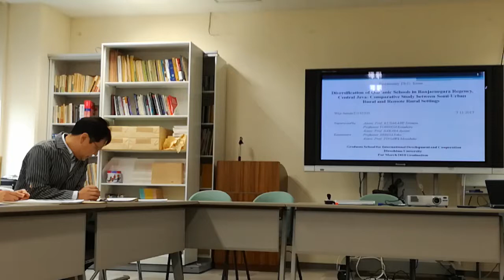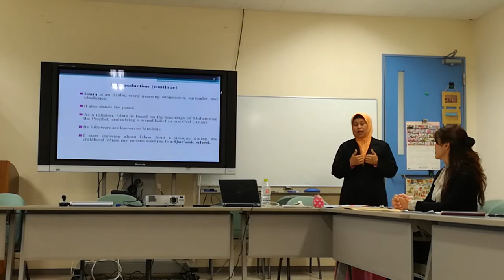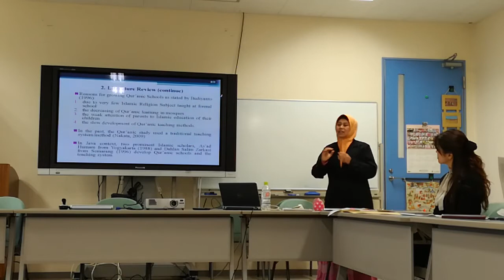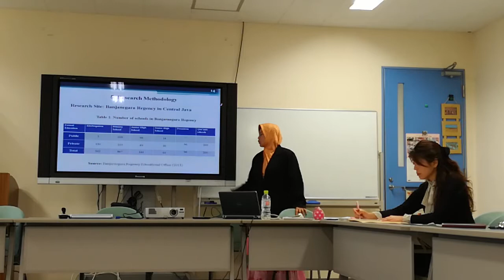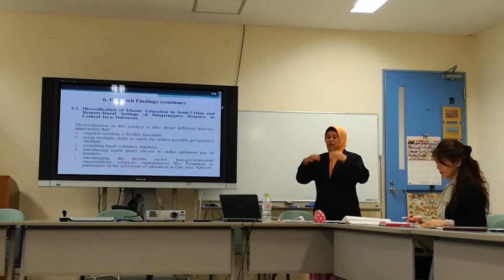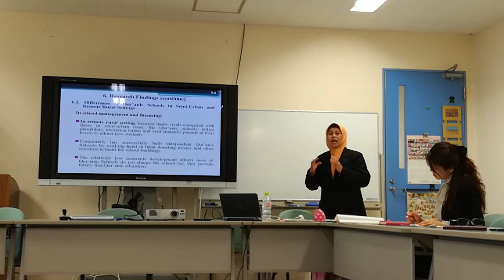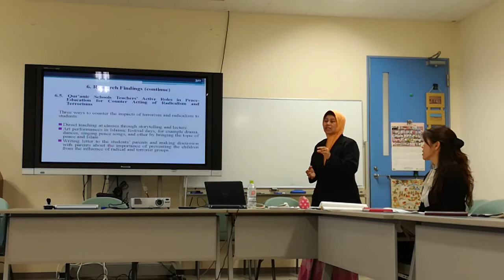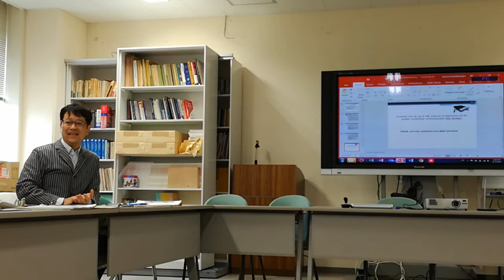PUBLIC HEARING FOR MY DOCTORAL DISSERTATION @HIROSHIMA UNIVERSITY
The title of my dissertation is Diversification of Qur’anic Schools in Banjarnegara Regency, Central Java : Comparative Study between Semi-Urban Rural and Remote Rural Settings. The supervisors are Kusakabe Tatsuya, Yoshida Kazuhiro, and Ayami Nakaya while the examiner is Togawa Masahito.
During my Doctoral program at IDEC, Hiroshima University, I got four times of examination : 1. Preliminary  (open four public) 2. Candidacy (open for public) 3. Public Hearing (Open for public ) 4. Closed Examination (only for 3 supervisors and examiner)